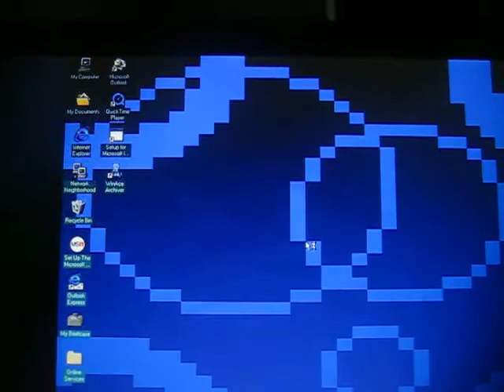VPC Windows 98 bootup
I booted up a Windows 98 virtual machine on Virtual PC 2007 in Windows 7.